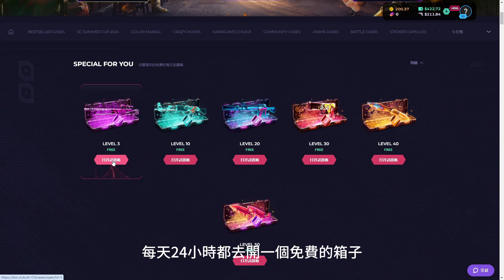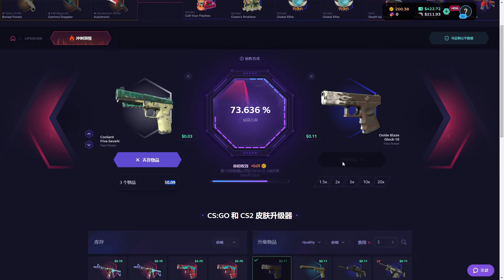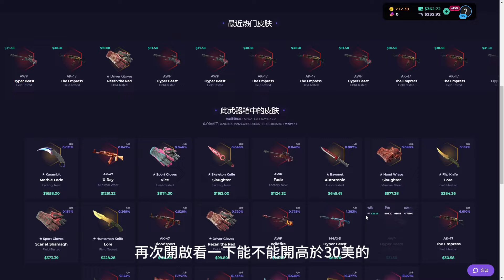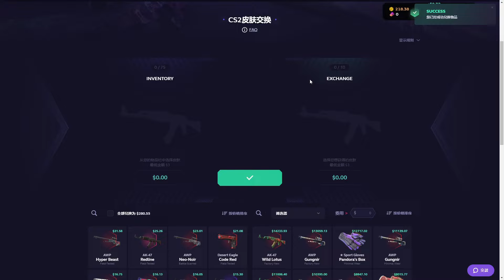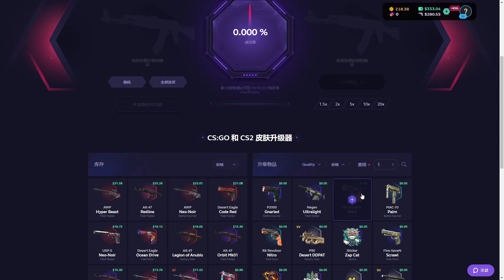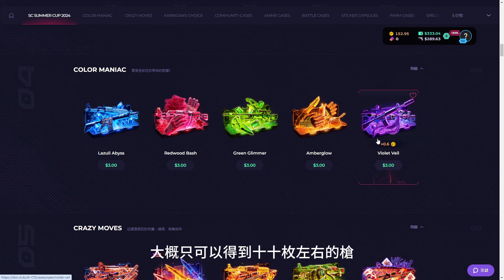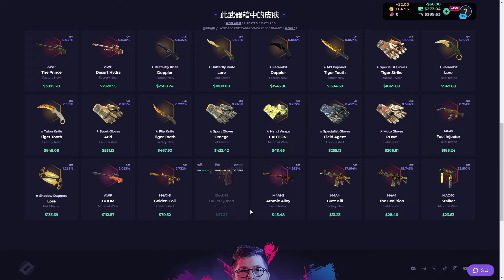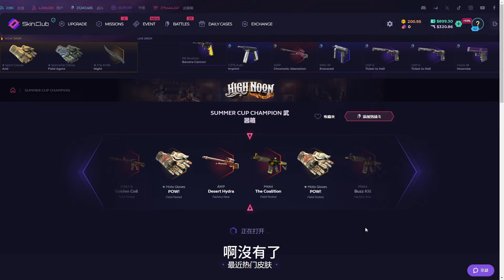SkinClub送槍第三集！